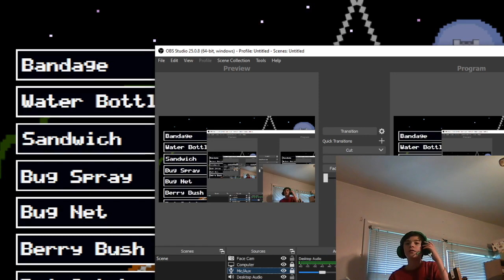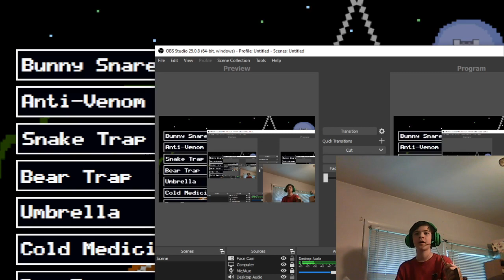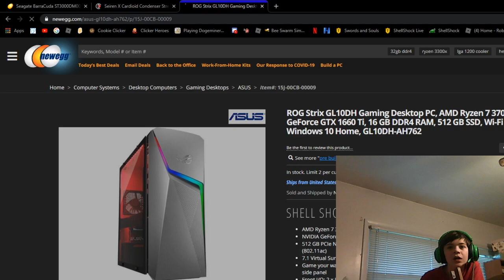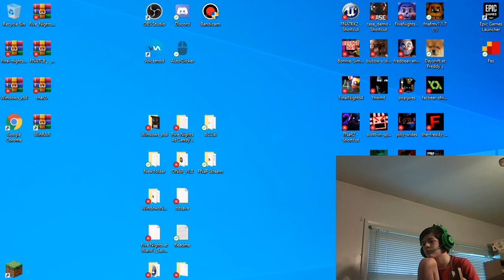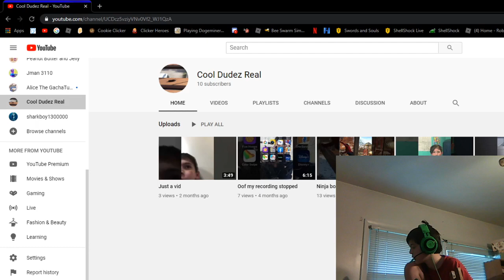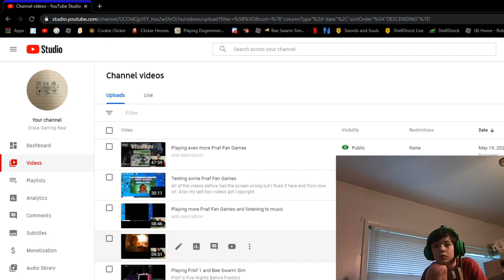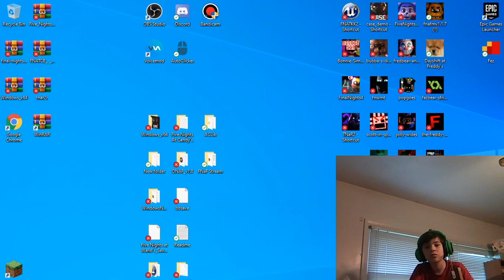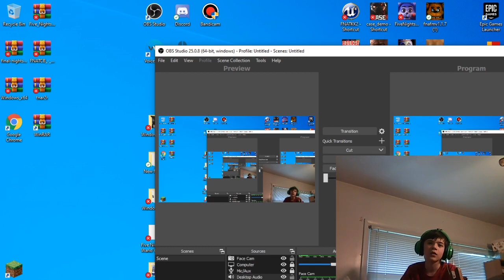Announcement and sit and survive fnaf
Glitchtrap Song (By Dawko and DHeusta)